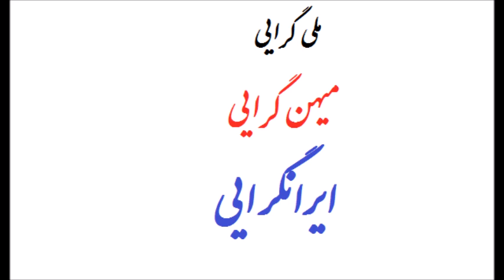چرا با ملی گرایی مخالف هستم